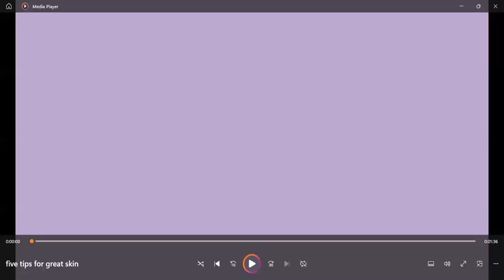الاعياد الدينية والقومية باللغة الفرنسية